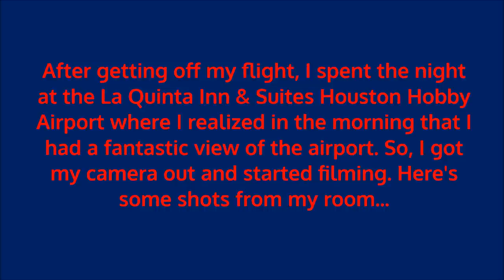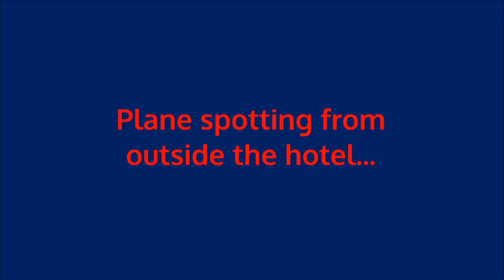Plane Spotting @ Houston Hobby Airport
Hey guys! Here's a short plane spotting video at Houston Hobby I took  the morning after my flight. As you can tell, Southwest literally owns the airport with all its flights. I highly recommend staying at the La Quinta Inn at Hobby Airport if you are in the area and need a place to stay by the airport. Even though the planes takeoff and land directly overtop of it, you can barely hear anything while still offering an aviation enthusiast like myself an awesome view inside and out. Hope you guys enjoy!

Airport: William P. Hobby Airport (Houston)